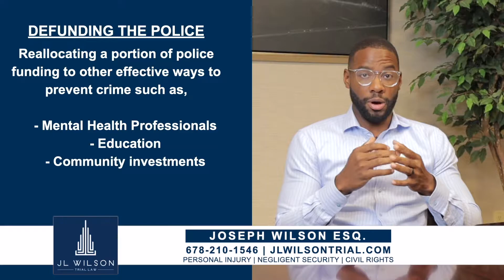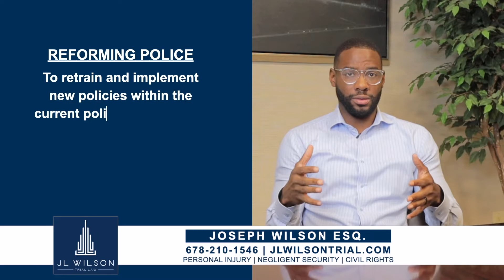Defund The Police | Trial Law TV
Do We Need to Defund Law Enforcement?

Do we need to defund law enforcement here in the US? On this week’s episode we break down what defunding, reforming, and disbanding of law enforcement means as well as why it may be necessary if we want to reduce state sanctioned violence in communities of color.